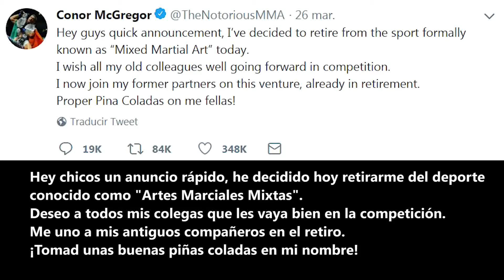CONOR MCGREGOR SE RETIRA DE LAS MMA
En este vídeo hablamos de la "presunta" retirada de Conor McGregor de la UFC y las MMA.

No pienso que McGregor no vaya a volver a competir. Seguramente se trata de una llamada de atención motivada por los acontecimientos acaecidos en los últimos tiempos en su carrera profesional como luchador.

En el vídeo reflexionamos también acerca de las verdaderas motivaciones que empujan a muchos luchadores en su carrera profesional.